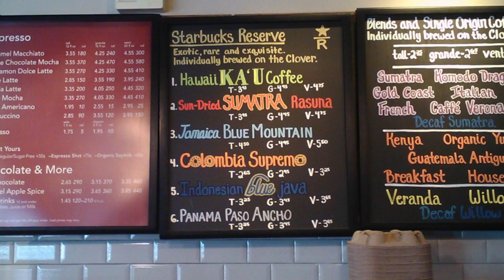#10 Prime minister: give us more sex, please.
As part of a study assignment I am sharing my view on  the 'sexualisation debate in The Netherlands and Belgium'.

Unfortunately, my camera did not cooperate with me today, so I had to use my webcam. Apologies for the poor video and sound quality.